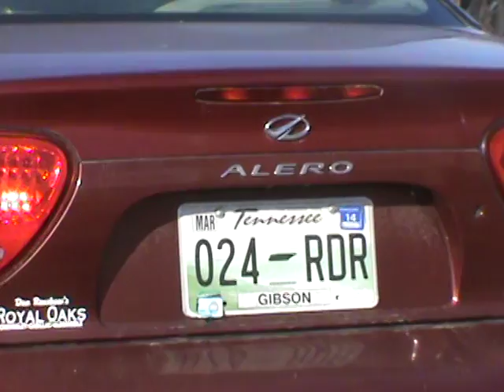2015 01 06 Typical IGNORANT sheep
Just pointing  out  the STUPID, I am sick of fools   GETTING AWAY   or "NOT"  receiving the CREDIT they deserve when they  PARK LIKE AN ASS   or prover their inconsideration.